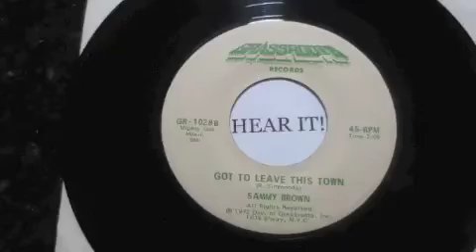Sammy BROWN GOT TO LEAVE THIS TOWN